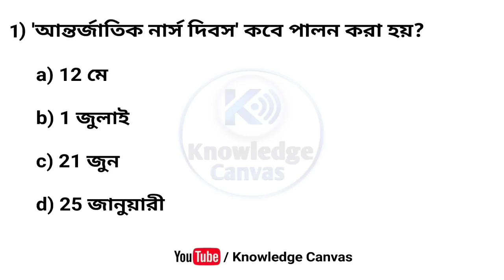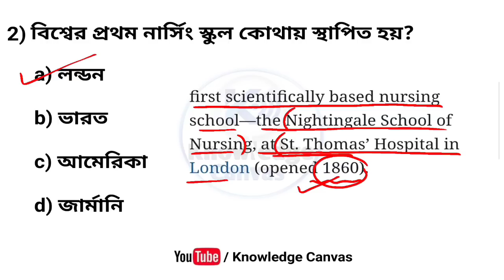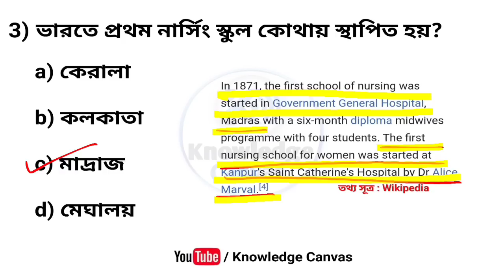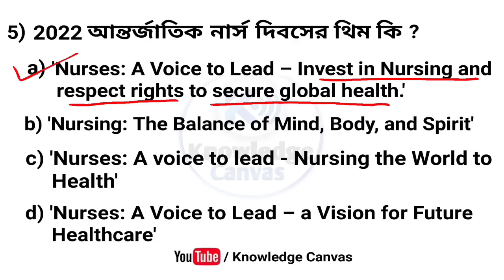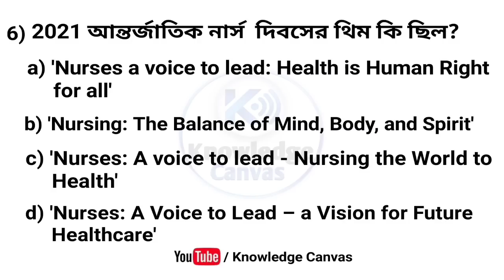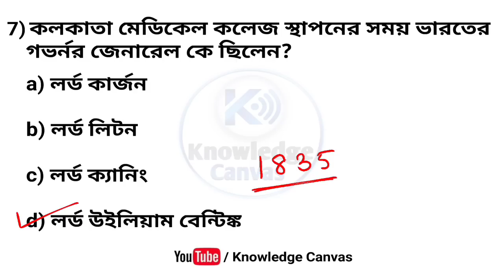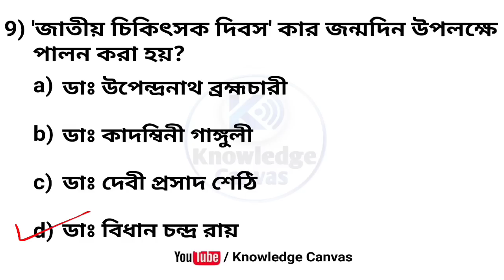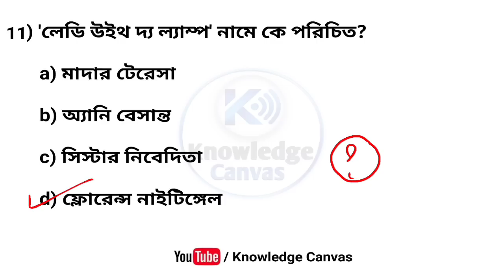Nursing & Medical Related Important GK for GNM, ANM Nursing Entrance 2024 | GNM ANM Preparation 2024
Nursing & Medical Field Related Important GK for GNM, ANM Nursing Entrance 2024 | Nursing GK | Medical GK | GNM ANM Preparation 2024@KnowledgeCanvas

Nursing Related GK for GNM Nursing 2024

Nursing Related General Knowledge for GNM Nursing 2024

Nursing GK for GNM Nursing 2024

Nursing General Knowledge for GNM Nursing 2024

WBJEEB GNM Nursing Entrance Suggestion 2024

Nursing Related GK for ANM Nursing 2024

Nursing General Knowledge for ANM Nursing 2024

Nursing Related GK for Staff Nurses Exam

Nursing General Knowledge for Staff Nurses Exam

GNM 2024 Life science suggestion 2024

GNM, ANM 2024 Biology 100% Common Question Suggestion

GNM 2024 Biology MCQ Suggestion by Knowledge Canvas

Biology Common Suggestion Question for GNM, ANM 2024

Important life science question answer for GNM Nursing Entrance 2024

GNM 2023 Life science question answer

Life Science MCQ for WB GNM, ANM Nursing Entrance Exam 2024

GNM Entrance Exam 2024 Official Rules of Exam by WBJEEB

GNM Entrance OMR Fillup Instructions

GNM Entrance Admit Card Downloading Dates

GNM Entrance All Important official Instructions

WBJEEB Exam Rules for GNM Entrance 2024

How to Fillup ANM, GNM Entrance OMR Sheet 2024

How to Fillup ANM, GNM Entrance Attendance Sheet 2024

GNM Entrance 2024 Ranking Method by WBJEE

GNM Entrance 2024 Merit List Preparation Method by WBJEE

GNM Entrance 2024 Tie-breaking Method by WBJEE

Biology/Life Science for GNM Nursing Entrance exam 2024

L.Sc WB GNM & ANM Admission 2024

General Science for WBP Constable 2024

General Science for 2024 WBP Constable

GNM Nursing Counselling 2024

GNM Entrance OMR Fillup Process in Bengali

GNM Entrance 2024 Cutoff Marks

WBJEEB Model OMR Sheet by Knowledge Canvas

Model OMR Sheet for GNM Nursing Entrance 2024

Lucent General Science MCQ in Bengali for 2024 All Competitive Exam by Knowledge Canvas

WBJEEB Common Entrance Test for GNM & ANM Nursing 2024 Life Science

Life Science for GNM Nursing Entrance Test 2024

Top Biology  for GNM NURSING Entrance 2024 asper WBJEEB GNM Entrance Question Pattern

How to prepare Life Science for WB GNM ANM Nursing Entrance 2024

Analytical Biology Most Important MCQ for WB GNM ANM Nursing Entrance 2024

Life Science Book for 2024 GNM Nursing Entrance Exam